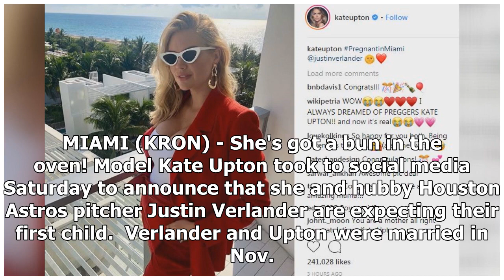Kate Upton, Justin Verlander announce pregnancy